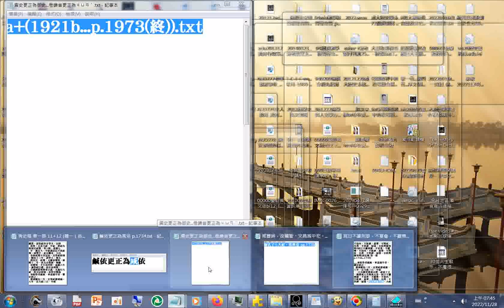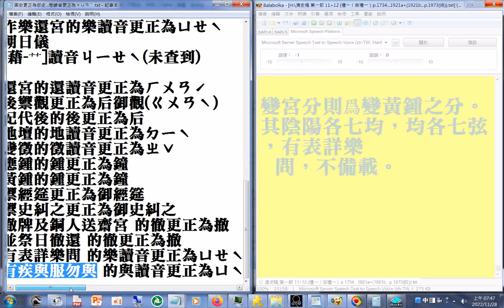屆日不讞刑獄，不宴會，不聽樂，不宿內，不飲酒、茹葷，不問疾、吊喪，不祭神、掃墓。有疾與服勿與(清史稿 第一部 p.1745...1746)本頻道影片版權開放